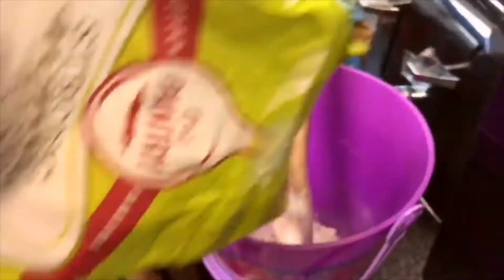MikxzTv - Diligent Ft YungxWulf (Headie One X RV - Know Better Parody)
Had To Do A Parody Of One Of My Favourite SOngs - Headie One X RV - Know Better Parody Video